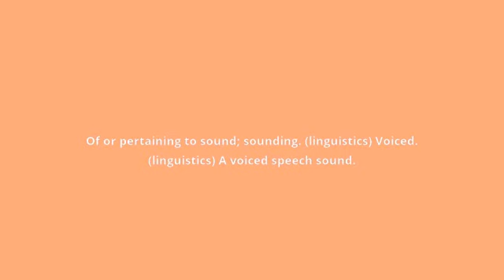what is the meaning of sonant